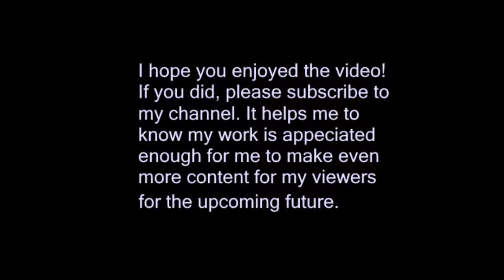Pokémon Silver: Episode 23 - The Sounding Seas and Ferocious Feraligatr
I start my travel from Olivine City to Cianwood City by going on water. We fight a bunch of swimmers, and have another party member evolve in the process!